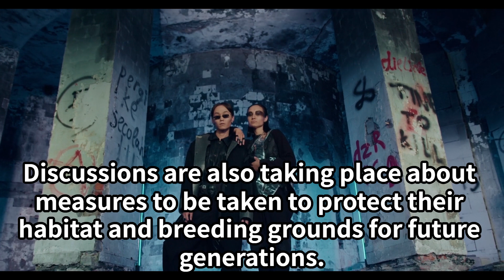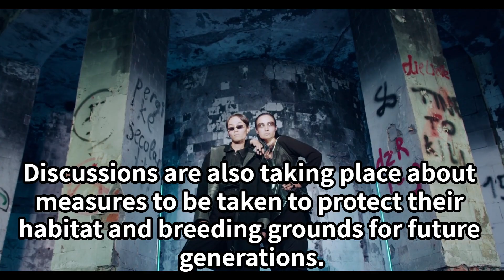Uncharted ecosystem: the surprising secrets of Thailand's pink dolphins 未知の生態系：タイのピンクイルカの驚くべき秘密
タイに住む不思議なピンクイルカの話です
This is a story about a mysterious pink dolphin that lives in Thailand.